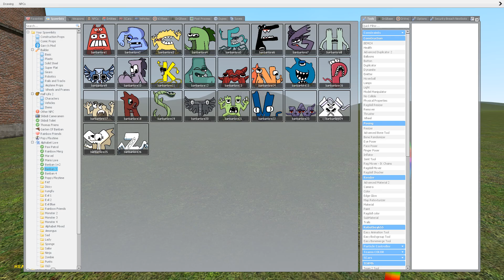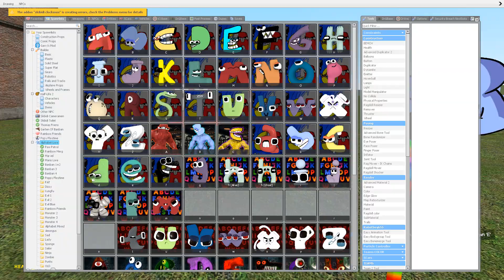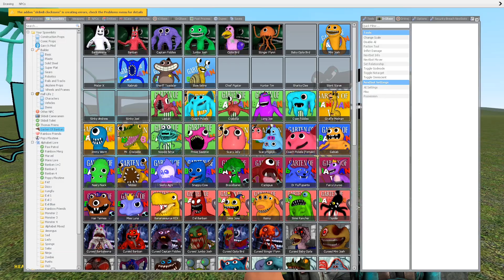ALL GARTEN OF BANBAN 3 vs ALPHABET LORE (A-Z) FAMILY In Garry's Mod!?